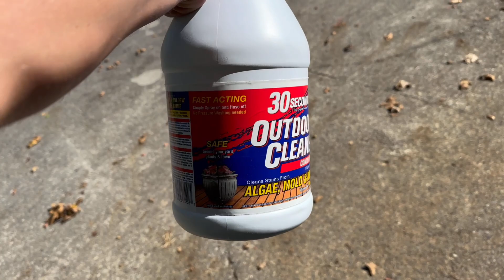Pressure washing a beautiful home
1 million is the goal

Matthew 7:21–23, Jesus is recorded as saying: “Not everyone who says to Me, 'Lord, Lord,' shall enter the kingdom of heaven, but he who does the will of My Father in heaven.

John‬ ‭6‬:‭40‬ ‭“For this is the will of my Father, that everyone who looks on the Son and believes in him should have eternal life, and I will raise him up on the last day.””

You will die in your sins. Unless you repent and trust in Christ!!! ✝️✝️✝️

There’s a 100% chance that you’re going to die someday

Jesus Christ is the only way to heaven. Accept Him into life today!

HERE IS THE MILLION-DOLLAR QUESTION: Will you go to Heaven when you die? Here’s a quick test: Have you ever lied, stolen, or used God’s name in vain? Jesus said, “Whoever looks at a woman to lust for her has already committed adultery with her in his heart.” If you have done these things, God sees you as a lying, thieving, blasphemous, adulterer at heart, and the Bible warns that one day God will punish you in a terrible place called Hell. But God is not willing that any should perish. Sinners broke God’s Law and Jesus paid their fine. This means that God can legally dismiss their case: “For God so loved the world that He gave His only begotten Son, that whoever believes in Him should not perish but have everlasting life.” Then Jesus rose from the dead, defeating death. Then read the Bible daily and obey it. God will never fail you.

There’s a 100% chance that you’re going to die somedayWhere will you spend eternity? Jesus Christ is the only way to heaven. Accept Him into life today!

If you want to accept Jesus Christ as your Savior, here is a sample prayer. Remember, saying this prayer or any other prayer will not save you. It is only trusting in Christ that can save you from sin. This prayer is simply a way to express to God your faith in Him and thank Him for providing for your salvation. "God, I know that I have sinned against you and deserve punishment. But Jesus Christ took the punishment that I deserve so that through faith in Him I could be forgiven. I place my trust in You for salvation. Thank You for Your wonderful grace and forgiveness - the gift of eternal life! Amen!"